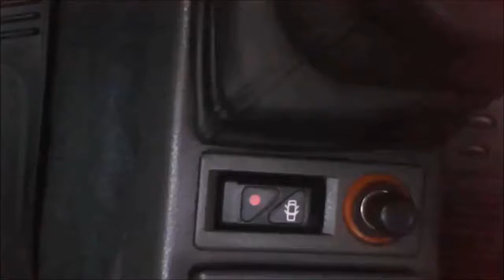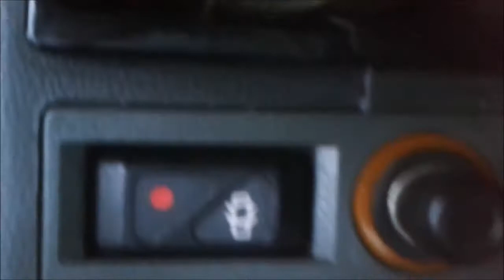Super bonder e o Clio 99